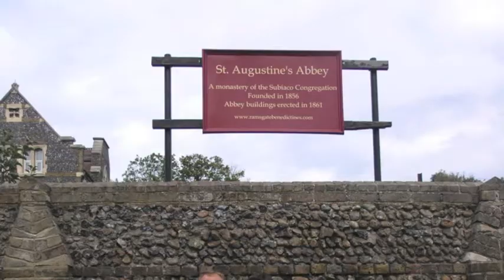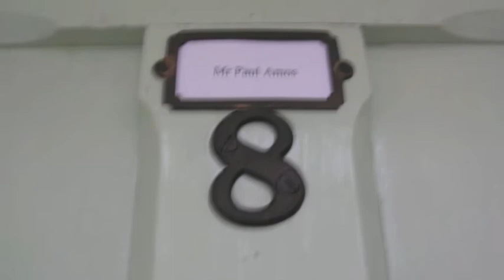St Augustines Abbey School Ramsgate Kent England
Music written in occasion of the Old Boys reunion in September 2011 using the Abbey School song. The work is written using musical forms from various periods - starting with modern classical and passing to jazz and finally a contrapuntal Baroque ending. As no copies of the original Abbey School song could be found, even this was written from memory. I am sorry if it does not appeal to all listeners but moving through various musical forms and styles is a recognition of the musical culture given to us by the music director Ian Cox his assistant Keith Cole, and the Rev. Stephen Holford OSB.